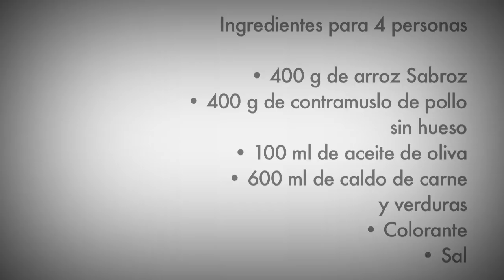Arroz con Pollo- Receta Arroz Brillante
Preparar arroz con pollo es fácil y rápido. Esta vídeo receta te enseña todos los pasos para cocinar arroz con pollo, un arroz para niños y mayores que estará listo en un momento y con muy pocos ingredientes. Consulta todos los pasos para hacer arroz en la web de Brillante